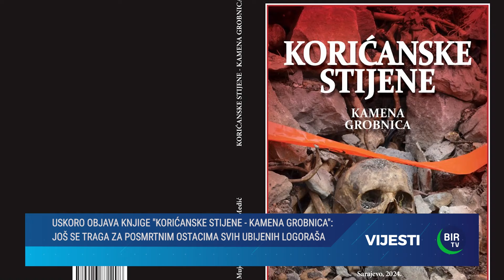Vijesti BIR TV - 30.7.2024.